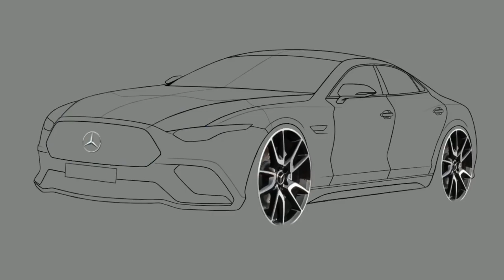Mercedes C-Class 2021 | Episode #105